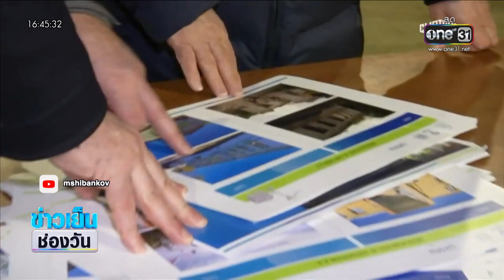ผู้นำจีนเยือนรัสเซียชื่นมื่น เรียก ปธน.ปูติน “เพื่อนรัก” | ข่าวเย็นช่องวัน | สำนักข่าววันนิวส์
นายสี จิ้นผิง ประธานาธิบดีจีนเยือนรัสเซียอย่างเป็นทางการ ท่ามกลางบรรยากาศการต้อนรับอย่างอบอุ่นจากรัสเซียซึ่งผู้นำทั้ง 2 ประเทศเรียกอีกฝ่ายหนึ่งว่า “เพื่อนรัก"